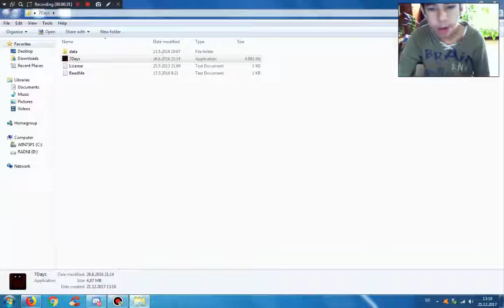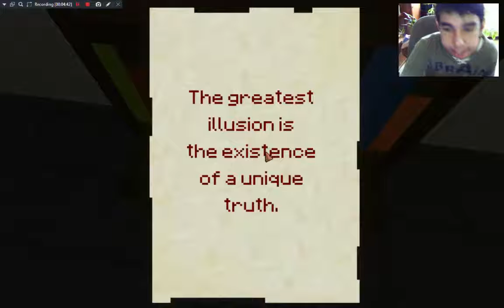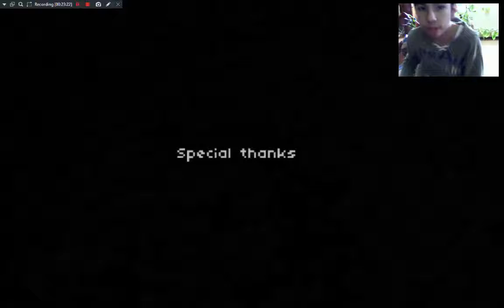7 Days ITS NOT TIME YET PIXELATED HORROR GAME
hey guys welcome back to another video so i found on the gamejolt its called 7 Days so it was created by unknown developer so like share comment and subscribe and enjoy